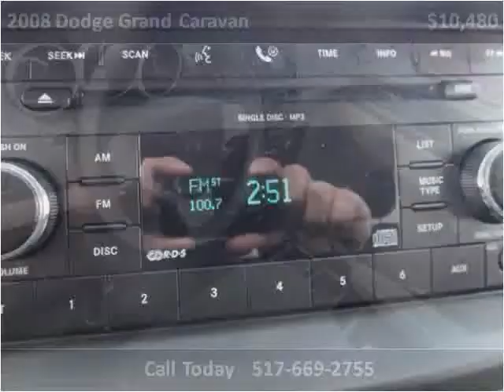2008 Dodge Grand Caravan Used Cars Dewitt MI